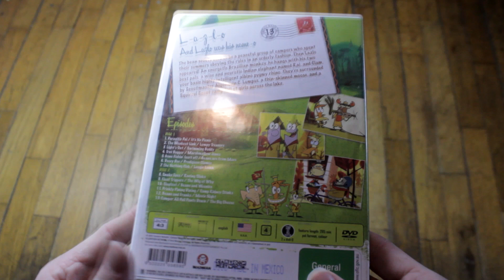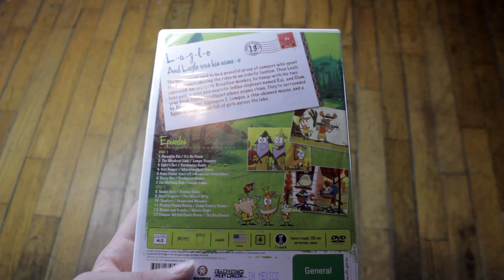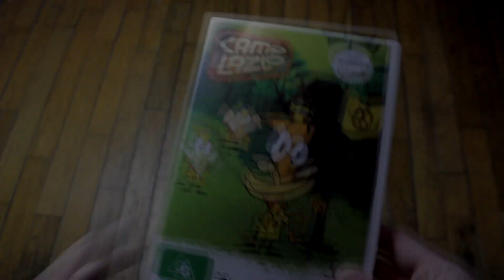Camp Lazlo Season 1 DVD Unboxing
Howdy! Thanks for stopping by to check out this video. Let me know down in the comments below what Cartoon Network DVDs you have! Let us know how you're liking

You can find these releases on both Amazon, eBay and possibly other sites!

Intro and Video Made By: Darian